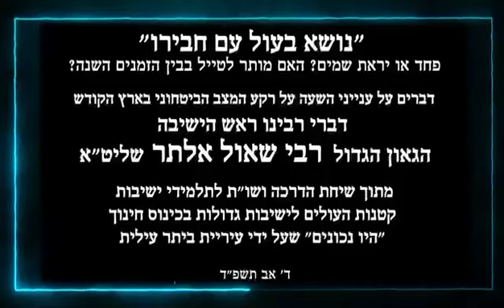הגר''ש אלתר, ד' אב תשפ"ד, נושא בעול עם חבירו בין הזמנים